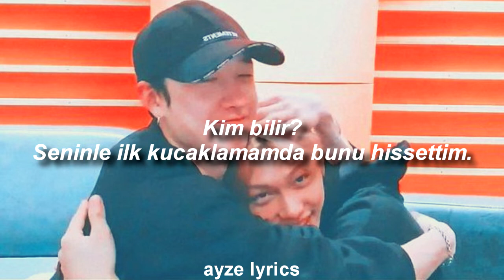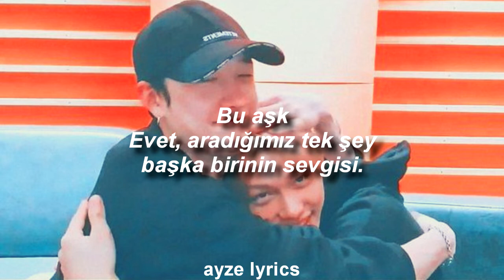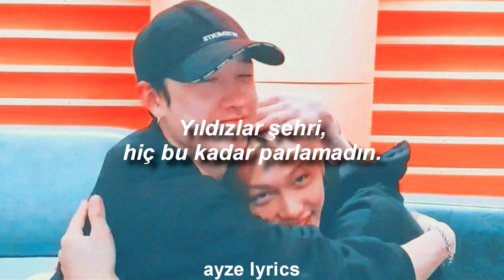Stray Kids (Bang Chan, Felix), ITZY (Lia) - City of Stars (Türkçe Çeviri)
Felix'in o derin sesi deyip susuyorum.

Bu arada yeni yılın ilk çevirisiii...